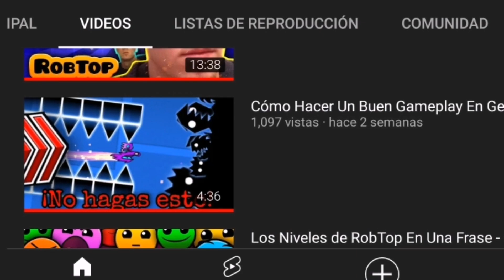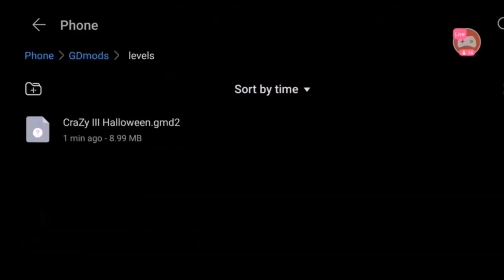¿Por qué Amamos el MegaHack y el Mod Menu?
Muchos utilizamos el MegaHack de Absolute o el Mod Menu de Italian Apk Downloader y esto es demostrado, ya que mucha gente busca en YouTube algo relacionado con estos hacks. En este video veremos las razones por las cuales amamos al MegaHack y al Mod Menu.